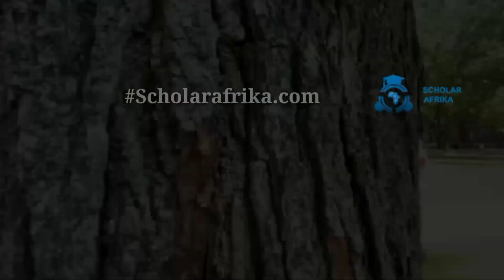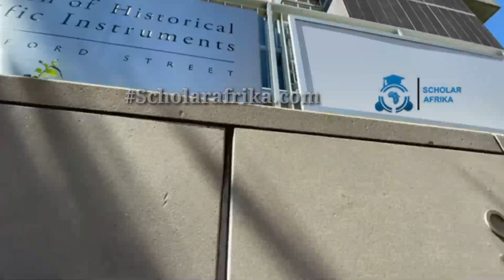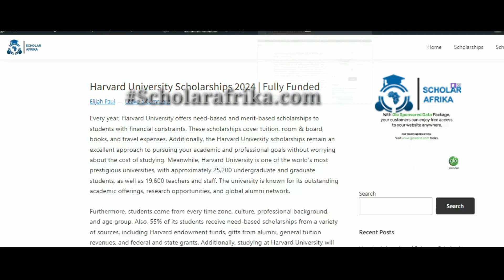Harvard University Scholarships 2025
Watch how to apply for the harvard university scholarships for international Undergraduate postgraduates students . This scholarshipopportunity will let you study in usa under a fullyfundedscholarship . Check the link for more details

Timecodes

0:00 Overview
1:59 Types of Harvard University Scholarship
2:23 Harvard College scholarships
2:37 Harvard Medical School scholarships
2:41 Harvard University environmental fellowship
2:43 Soon Young Kim postdoctoral fellowships
3:02 Harvard Business School (HBS) scholarships
3:06 Harvard Law School (HLS) scholarships
3:10 Harvard graduate school of arts and sciences (GSAS)
2:14 Harvard Kennedy School (HKS)
3:18 Harvard School of Engineering and Applied Sciences (SEAS) scholarships
3:19 Harvard Divinity School scholarships
3:23 Harvard graduate school of education (HGSE)
3:28 Scholarship for international students
3:21 Frank Boas Scholarships
2:35 Harvard University Native American Program (HUNAP) fellowships and grants
3:38 Harvard Clubs of Germany
3:48 Fulbright program/institute of International Education (IIE)
3:49 Aga Khan scholarship
4:00 Conclusion